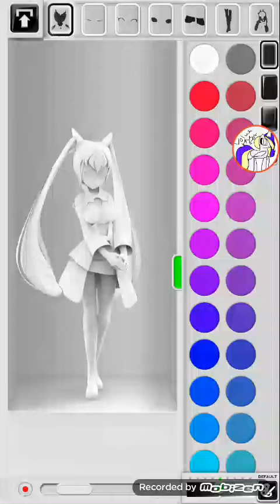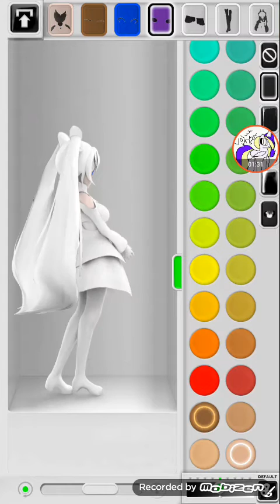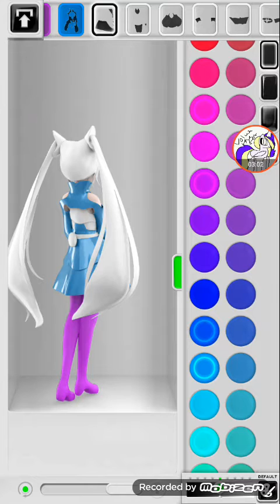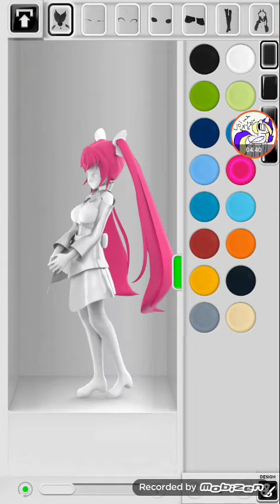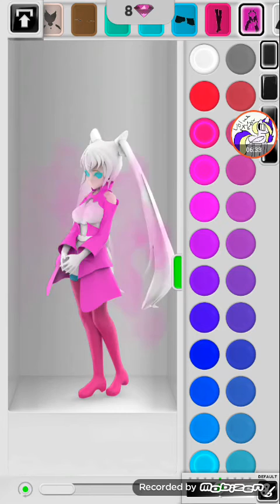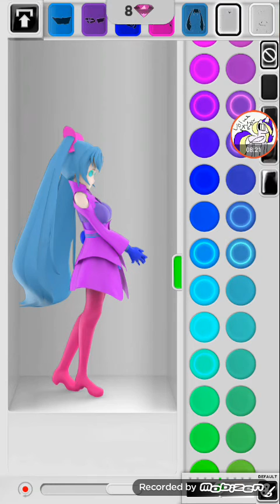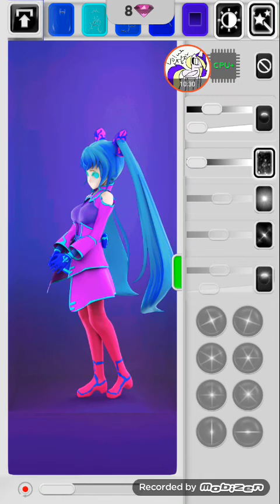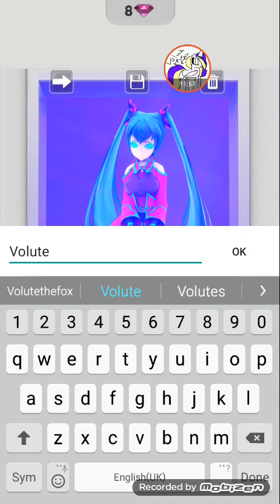4 February 2018